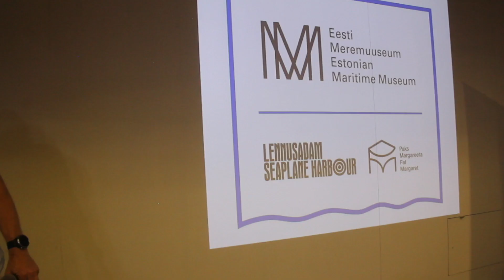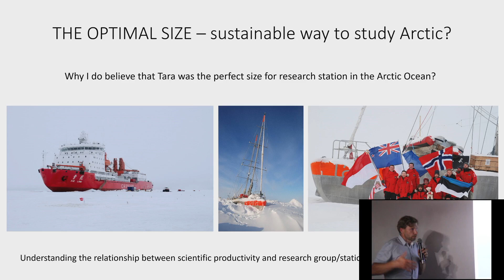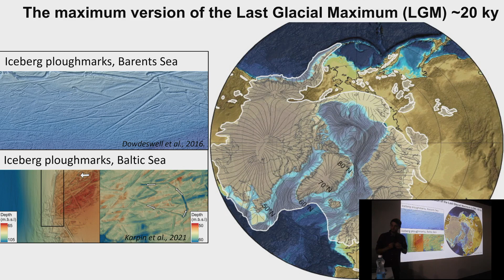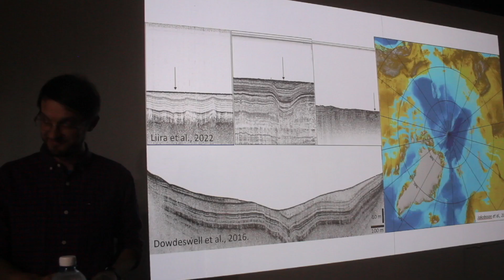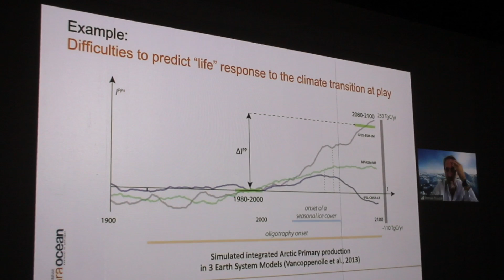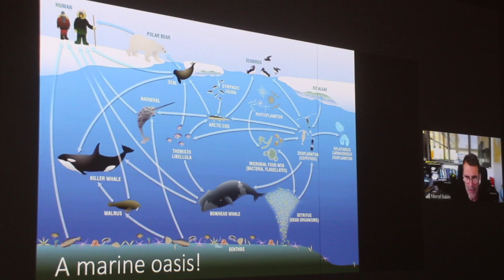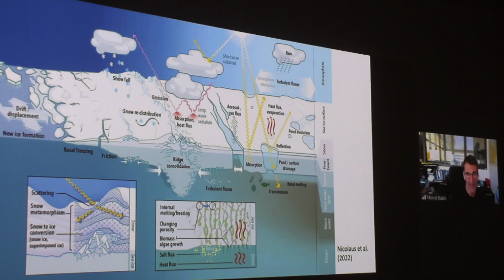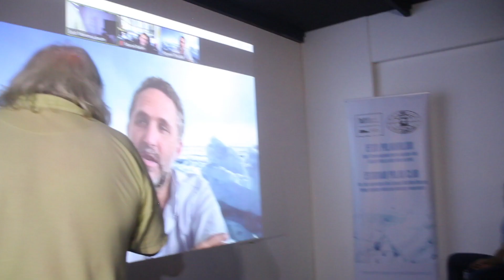Polaarfoorum 06 07 2023 THE JOINT POLAR FORUM OF TARA OCEAN FOUNDATION AND THE ESTONIAN POLAR CLUB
THE JOINT POLAR FORUM
TARA OCEAN FOUNDATION AND THE ESTONIAN POLAR CLUB
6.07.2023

PROGRAM

Timo Palo, polar researcher and adventurer – 20 min
Looking back at the days of life on the Arctic sea ice in 2007. Memories and outcome from Tara Arctic.

Dr. Martin Liira, Senior Geologist of the Geological Survey of Estonia and lecturer at the University of Tartu – 20 min
The role of sea-bottom sediments in climate systems and the ecological state of the marine environment, illustrated by the examples of the Baltic Sea and Svalbard.

Romain Troublé, Director General of Tara Ocean Foundation – 20 min
TARA POLAR STATION: Studying the Arctic - a sentinel for the world's climate
The Arctic Ocean is a remote and extreme environment about which we know very little. We don't know how the organisms living there cope with the extreme seasonality of light, temperature and sea ice, or how they survive the long polar night and the rapidly changing climate of this polar ocean. Beginning in 2025, the drifting polar scientific base Tara Polar Station will embark scientists from all over the world on a series of successive drifts.

Marcel Babin, CNRS Research director, Université Laval – 20 min
The arctic ocean and the scientific strategy thinking behind the Tara Polar Station deployments.

Discussion

Moderator Katrin Savomägi, CEO of the Estonian Polar Club